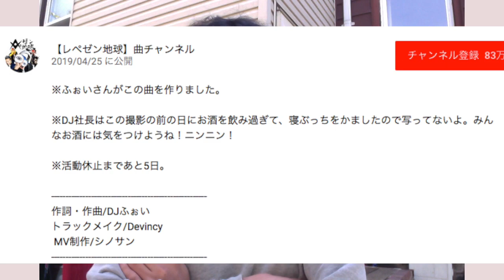レペゼン地球活動休止の理由を20時より早く発表します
くっしゅー☆また暴露します！今やレペゼン地球のファンで知らない人はいないほど人気になったレペゼン大麻！ふぉいの正式加入発表でさらに人気急上昇中！